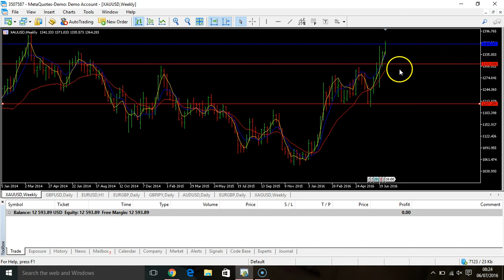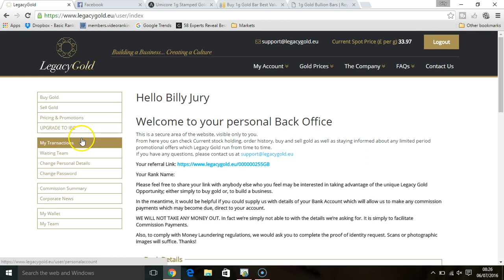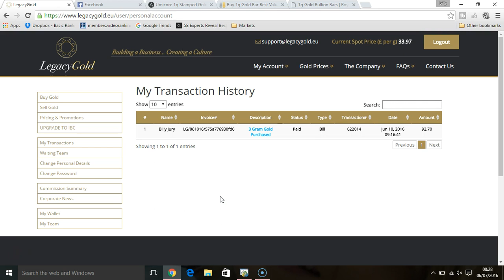Should You Invest In Gold? | Reasons Why I Own Gold!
Protect Yourself from this coming crisis and wealth transfer by buying the cheapest gold bullion available online in Europe and the UK. FREE REPORT REVEALS: WHY YOU NEED TO OWN GOLD!